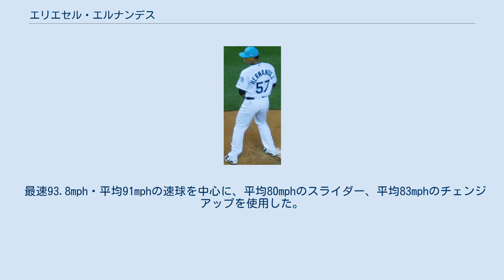エリエセル・エルナンデス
エリエセル・アレクシス・エルナンデス（Elieser Alexis Hernández, 1995年5月3日 - ）は、ベネズエラ・ボリバル共和国ミランダ州ランデル市オクマーレ・デル・トゥイ出身のプロ野球選手（投手）。
右投右打。
 エルナンデスは2012年5月31日、インターナショナル・フリーエージェントでヒューストン・アストロズと契約を結んだ。
同年6月11日にアストロズ傘下のR級DSLアストロズでプロデビュー。
同シーズンはDSLに専属した。
シーズン成績は8先発4救援・35.0回を投げて、1勝4敗2セーブ・防御率4.11を記録。
 2013年もR級DSLに専属した。
シーズン成績は12先発1救援・57.1回を投げて、5勝1敗・防御率1.26を記録。
 2014年はR級GCLアストロズに転属。
8月2日にR級グリーンビル・アストロズに転属、同チームでシーズンを終えた。
このシーズンは2チーム合計で4先発8救援・45.2回を投げて、5勝1敗・防御率2.17を記録。
 2015年はA-級トリシティ・バレーキャッツに昇格。
7月12日にA級クアッドシティーズ・リバーバンディッツに昇格、同チームでシーズンを終えた。
このシーズンは2チーム合計で9先発6救援・66.1回を投げて、3勝4敗・防御率3.12を記録。
 2016年はA+級ランカスター・ジェットホークスに昇格し開幕を迎えた。
5月26日にA級クアッドシティーズに降格。
8月6日にA+級ランカスターに再昇格し、同チームでシーズンを終えた。
このシーズンは2チーム合計で19先発5救援・107.2回を投げて、6勝8敗・防御率4.51を記録。
 2017年もA+級ランカスターで開幕を迎えた。
5月13日にDL入り。
7月5日にR級GCLで復帰登板し、7月22日にA+級ランカスターに復帰、同チームでシーズンを終えた。
このシーズンは2チーム合計で13先発5救援・73.1回を投げて、5勝5敗・防御率3.68を記録。
オフにウィンターリーグであるLVBPのアギラス・デル・スリアに所属、5試合に先発した。
 2017年12月14日、ルール5ドラフトでマイアミ・マーリンズがエルナンデスを指名し移籍した。
 2018年はA+級ジュピター・ハンマーヘッズで開幕を迎えた。
4月29日にAA級ジャクソンビル・ジャンボシュリンプに昇格。
5月10日にメジャーへ昇格。
同日行われたアトランタ・ブレーブス戦で救援登板しメジャーデビュー。
この試合では2.0回を投げて無失点であった。
5月16日のロサンゼルス・ドジャース戦でメジャー初先発。
この試合では5.0回を投げて1失点であった。
5月21日に先発したニューヨーク・メッツ戦でメジャー初敗戦。
7月11日に救援したミルウォーキー・ブルワーズ戦でメジャー初勝利。
8月24日に右薬指の肉刺でDL入り。
9月2日にAAA級ニューオーリンズ・ベイビーケイクスで復帰登板し、9月4日にメジャーへ復帰、シーズンの終了をメジャーで迎えた。
このシーズンのメジャーでの成績は6先発26救援・65.2回を投げて、2勝7敗・防御率5.21を記録した。
 2019年はAAA級ニューオーリンズで迎えた。
 最速93.8mph・平均91mphの速球を中心に、平均80mphのスライダー、平均83mphのチェンジアップを使用した。